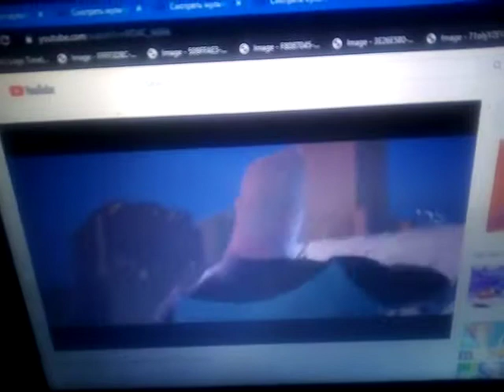August 12, 2019